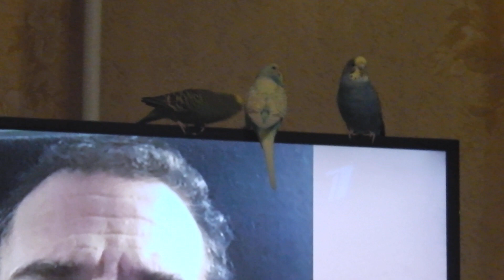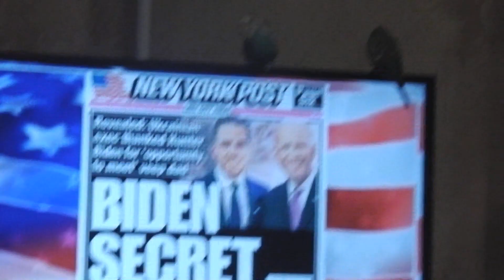Лайма телевизор 📺 смотрить 🤣